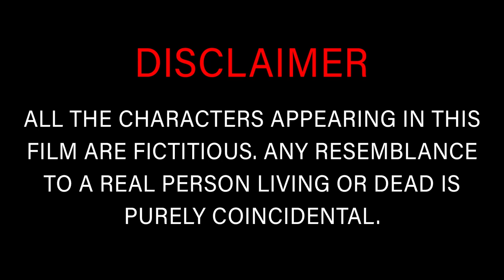स्नेहभंग (Snehabhanga) | Trailer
Ever wondered what happens when your life become stagnant? You hate every moment of how lethargic you become.
Here, we have a story of a boy who did his best every day. He went through his routine with a happy heart. But his interest declined and then some new spark replaced that void. So, with the essence of music and screenplay we present you स्नेहभंग: a rose-coloured love story.  Watch how it unfolds.

Cast & Crew:
Director: Nimish Khot
Writer: Vishal Govekar
Producer: Nimish Khot Productions
Editor & Cinematographer: Nimish Khot
Camera & Screenplay: Vishal Govekar

Actors:
Nimish Khot
Krishna Bhanushali
Vishal Govekar

My Gear!
Main Vlogging Camera
Second Vlogging Camera